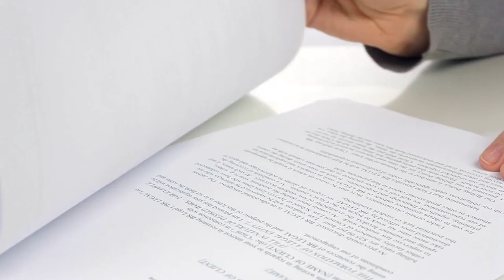Alan H. Goldberg & Company New York New York 10122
The loss of your spouse is always a traumatic experience. We have prepared an informative handbook to help and guide through the process of completing an estate.